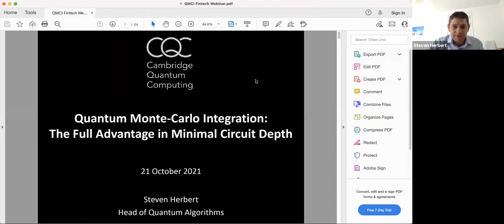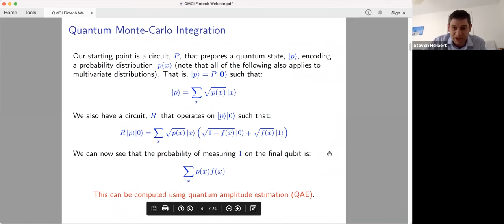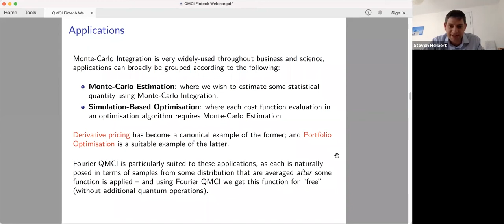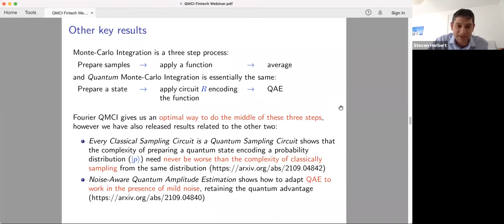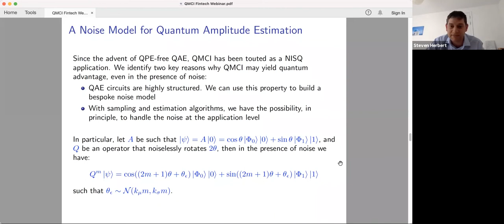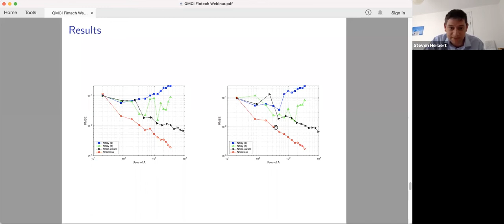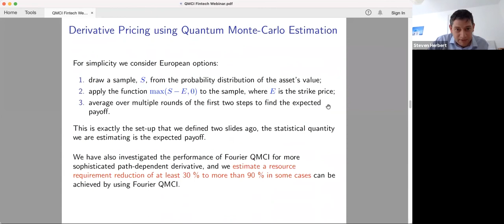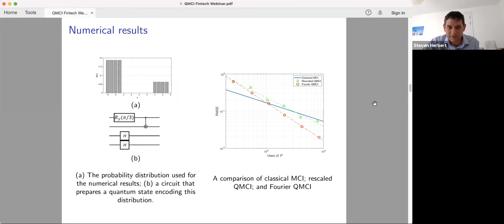Quantum Monte Carlo Integration: The Full Advantage in Minimal Circuit Depth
On October 21, Rethinc. Labs Faculty Director Eric Ghysels hosted Cambridge Quantum Computing’s Senior Research Scientist Steven Herbert as he introduced the company’s state-of-the-art Fourier QMCI algorithm, the only QMCI algorithm to bypass the need for costly quantum arithmetic whilst retaining the full quadratic quantum advantage. Steven will also discuss some of Cambridge Quantum’s breakthroughs in state preparation and Noise-Aware QAE, which together with Fourier QMCI, pave the way for usual quantum advantage in Monte Carlo integration in the near-term.